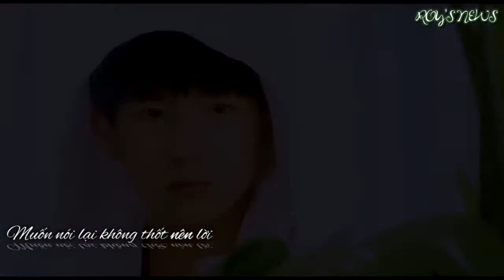[ Vietsub FMV ] Cửu Trương Cơ (cp 002 x Tùy Ngọc)